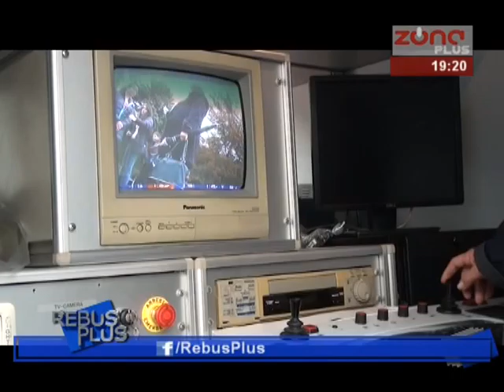REBUS PLUS 12.04.2016.